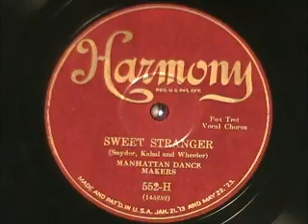SWEET STRANGER by the Manhattan Dance Makers 1927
SWEET STRANGER by the Manhattan Dance Makers, recorded in 1927.

From a small group of exceptional Harmony and Columbia records I brought home yesterday.  Enjoy!